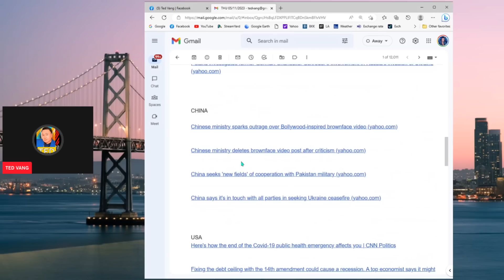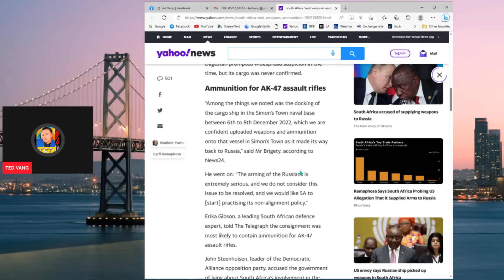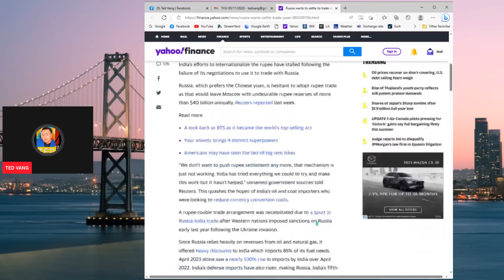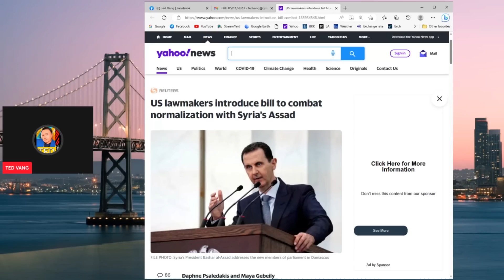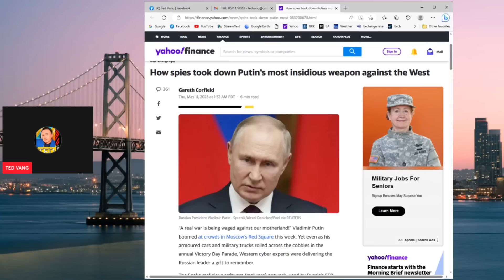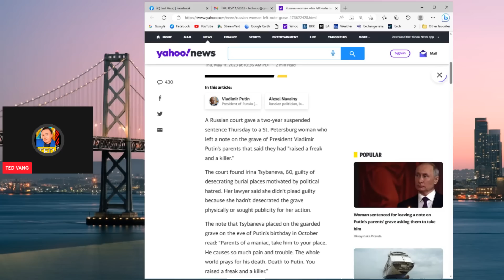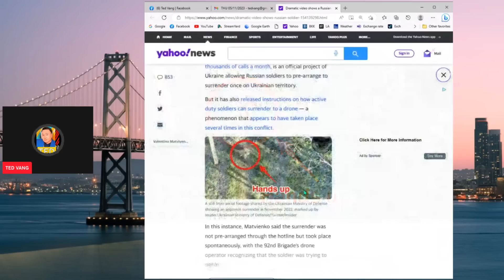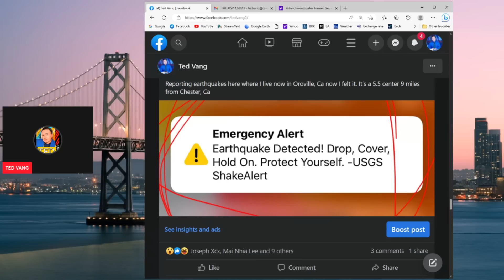TOP WORLD NEWS【SOUTH AFRICA XA PHOM RAU RUSSIA】ASKIV XA MOS TXWV PHOM LOJ RAU UKRAINE 05/11/2023